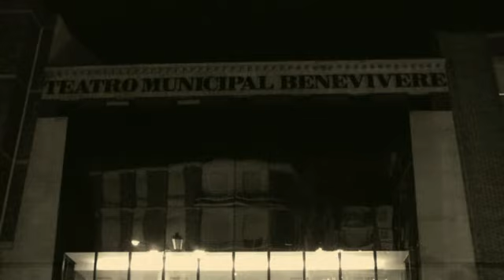2012 Monologos 2 - 17 - ticoastur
Resumen de los participantes de la segunda edición del Concurso de Monólogos Villa de Bembibre, organizado por la emisora de radio Hit Bierzo con la colaboración del Ayuntamiento de Bembibre y la productora La Risa Va Por Barrios.